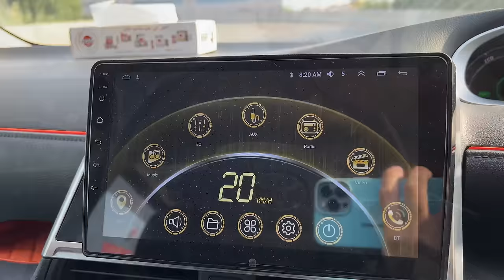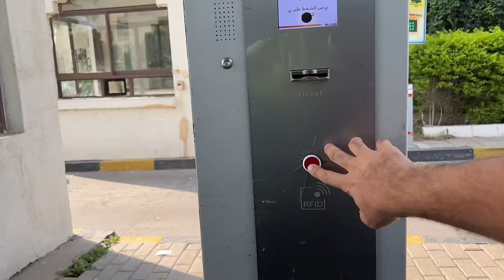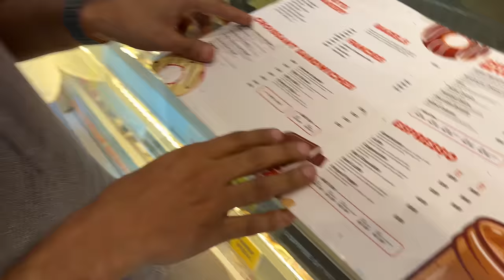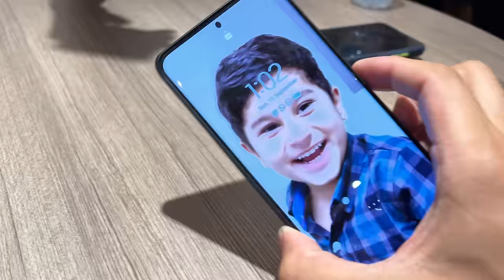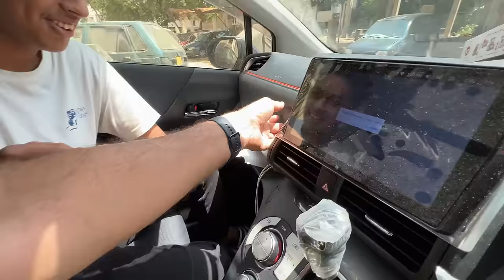Abdul Basit ki wapsi hogai 🥰✈️ Ek aur Albaik agaya mere lye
Abdul Basit ko lene agaya airport se 🥰✈️ Ek aur Albaik agaya mere lye